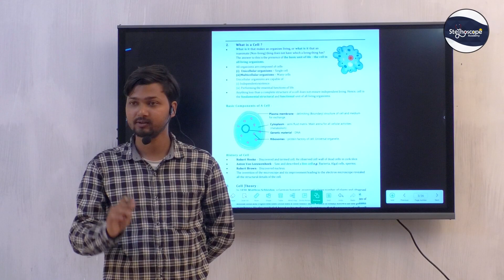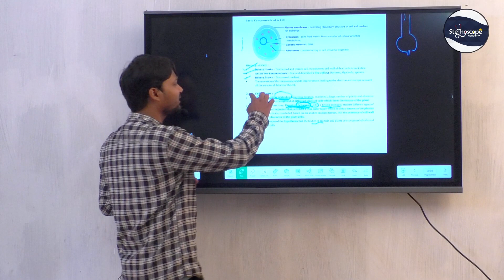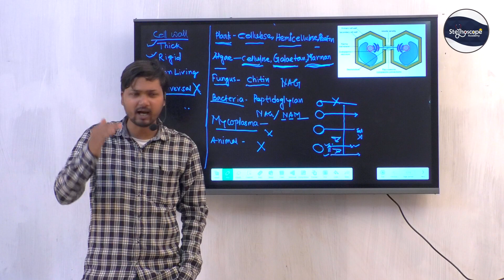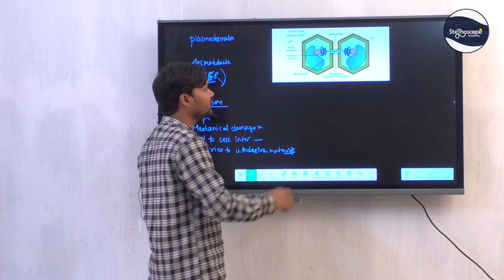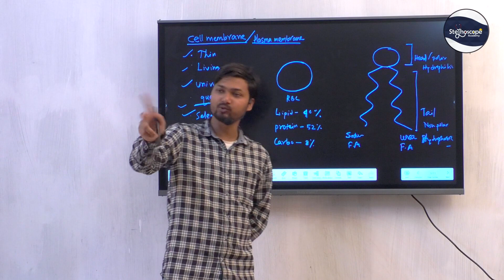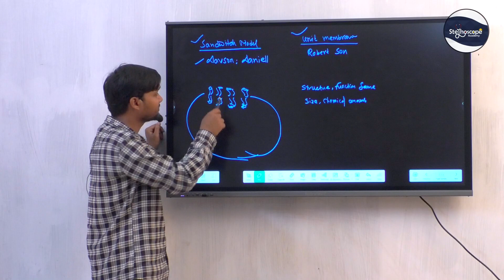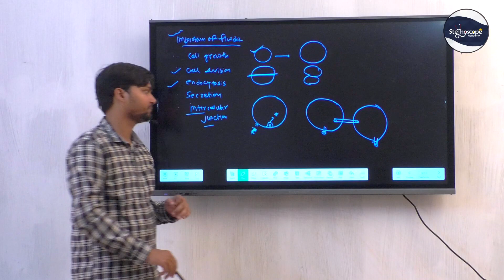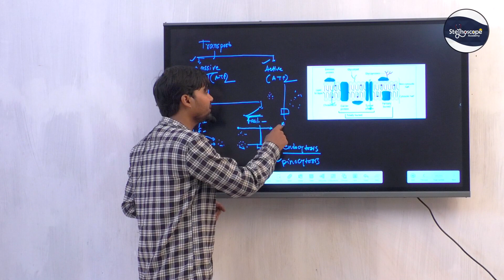NEET Biology (cell theory ,cell wall, cell membrane) Ujjal chowdhury sir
NEET (biology)
cell theory, cell wall, cell membrane